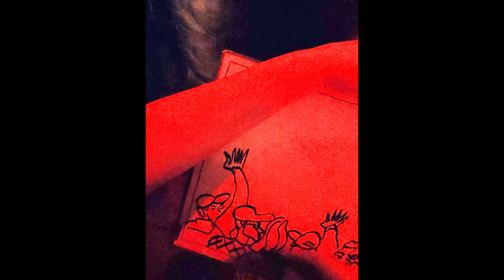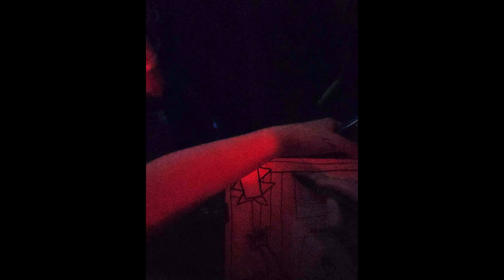“Masta Ace, Marco Polo, Mr. Stricklin”; “Zac Ivie”- The Jazz Cafe, Camden Town, LDN, UK, ‘24.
Absolutely epic legends!!! So lucky I was able to sketch them all! Thank you for helping me to get shots with all of them at the end! This wouldn’t be possible without your help!
This was a concert to remember for a lifetime! So thankful!

Original B&W Sketches. Created, Signed and Dated on the front by me.

Posca black ink pens on @dalerrowney  Smooth Cartridge White Drawing Acid Free Paper, 220gsm. Size: A3.; Unframed. Protected with Lascaux UV Archival Fixative.

The 2 original artworks are still available. Message me here if interested.
Should upload soon these on my website, but if you’d like to purchase any or both of them, just message me here for more info.
Shipping in the UK, LDN and Worldwide.

All types of prints available on request.